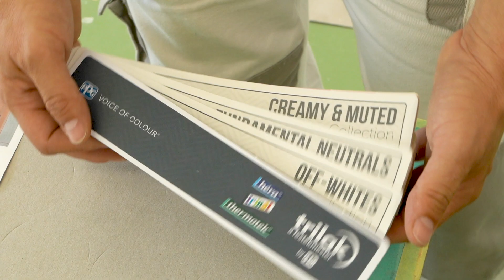Törj ki az egyhangúságból boltívekkel!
A legfrissebb színtrendek mentén az Online Festőakadémiában új életre kelnek a boltívek a belső térben. Megmutatjuk, hogy érhetsz el tökéletes dekorációs ötletekkel és a mosható Héra Prémium latex selyemfényű beltéri falfestékkel egy trendi enteriőrt. Ez egy igazi szobafestési ötlet, amely modern hatást kelt bármely otthonban.

A videóban látható termékek:
Héra Prémium latex selyemfényű belső beltéri falfesték